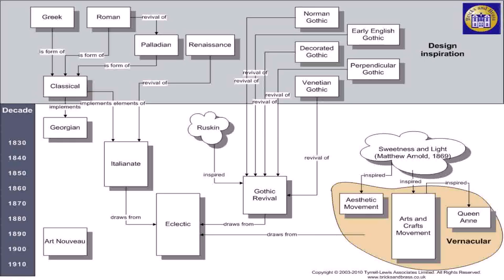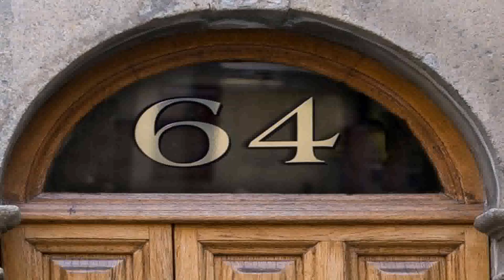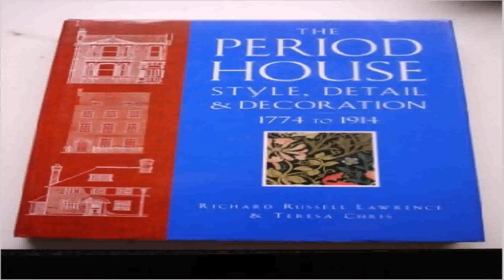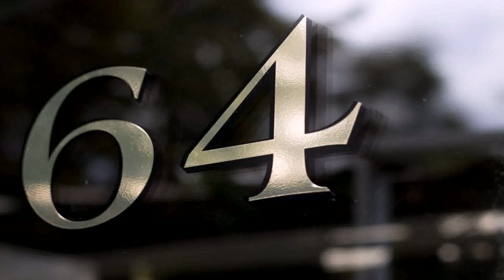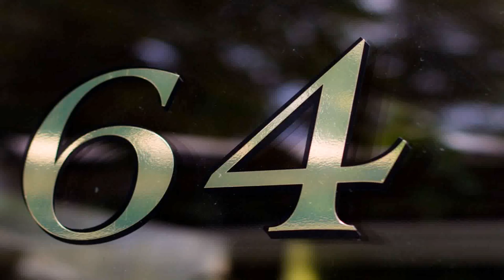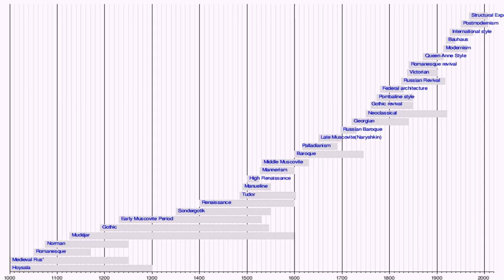House Style Periods Uk (see description) (see description)